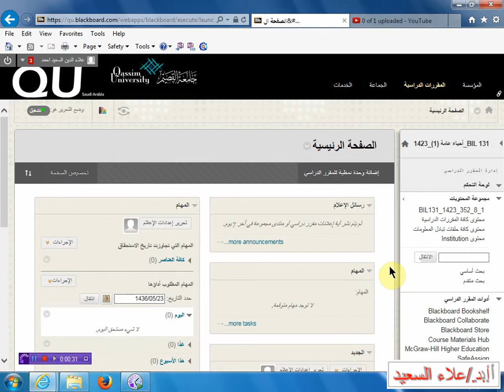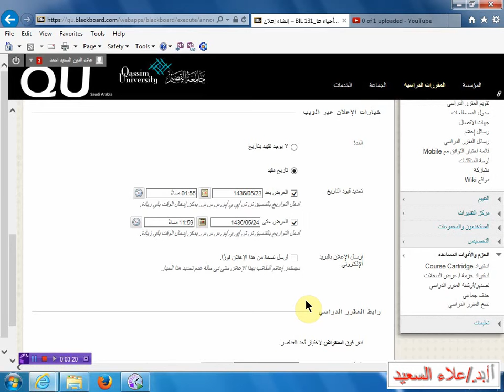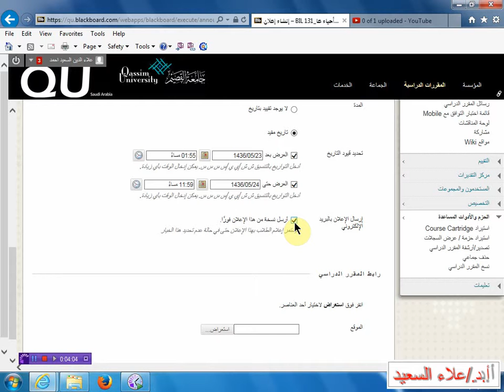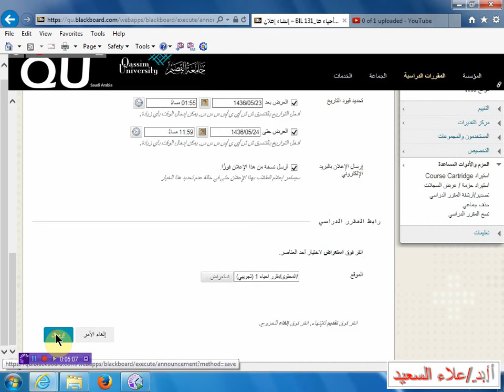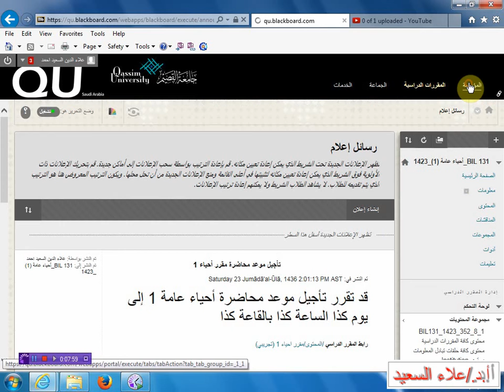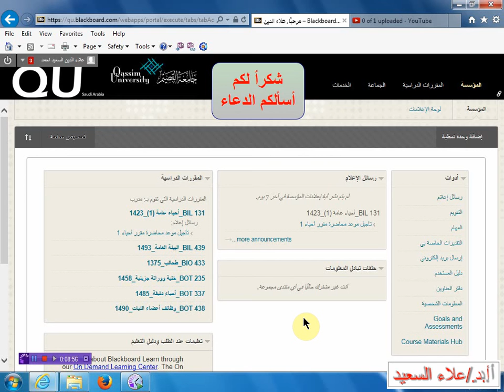(Blackboard 3) عمل إعلان للطلاب في بلاكبورد جامعة القصيم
طرق عمل إعلان لطلاب مقرر معين